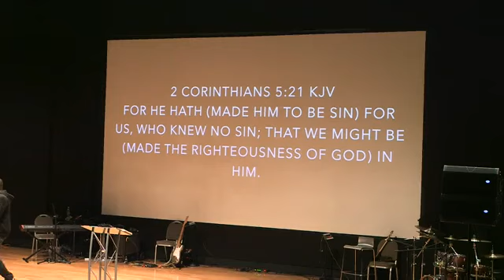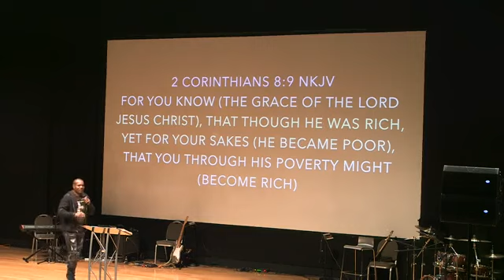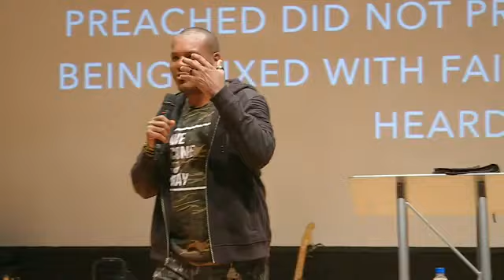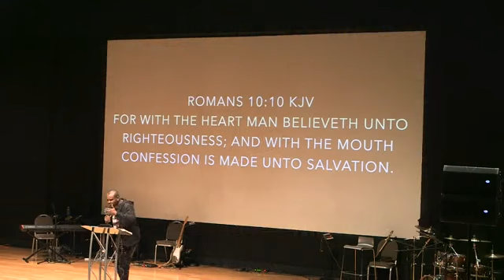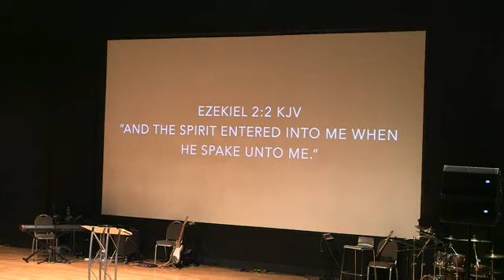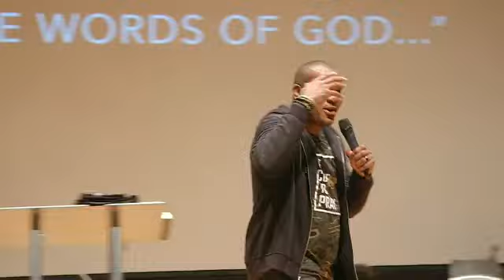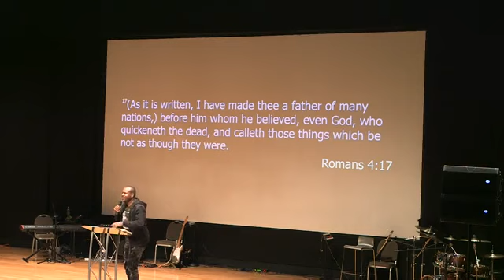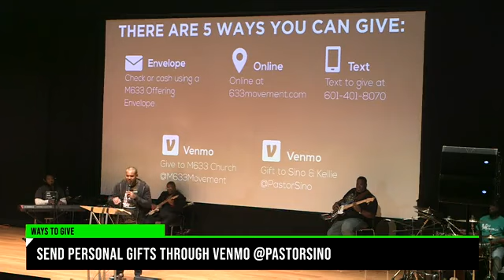How to Access All Things by Faith | Pastor Sino Agueze [November 10, 2019]